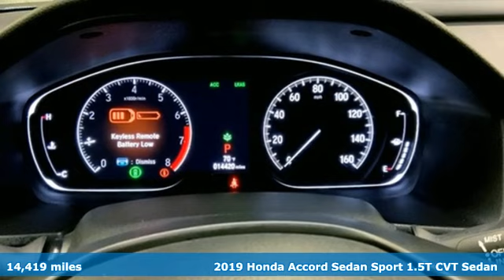Used 2019 Honda Accord Washington DC Honda Dealer, MD H7592 - SOLD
Year: 2019
Make: Honda
Model: Accord
Trim: Sport
Engine: 1.5T I4 DOHC 16V Turbocharged VTEC
Transmission: CVT
Color: Silver
Interior: Black
Mileage: 14419
Stock #: H7592
VIN: 1HGCV1F3XKA176249
Lunar Silver Metallic 2019 Honda Accord 2019 Honda Accord Sport Sport FWD CVT 1.5T I4 DOHC 16V Turbocharged VTECbrPohanka Certified Used Car come with our exclusive "Forever Warranty" at no additional cost. The power train, engine and transmission, are covered under this nationwide warranty for as long as you own your car. We also offer Guaranteed Satisfaction with our five-day exchange policy. Return your car for any reason, within five days, 250 miles, and damage free and exchange it for another if you are not completely happy with it. Odometer is 27425 miles below market average!brbrWe make every effort to provide accurate information but please verify options and price with management before purchasing. All vehicles are subject to prior sale. All prices are special internet prices only. All financing is subject to approved credit. Prices exclude dealer installed options, tax, tags, registration fees and processing fee of $499. Not required by law. Published price subject to change without notice to correct errors and omissions or in the event of inventory fluctuations. Vehicle offers/prices & internet price quotes valid for 48 hours from initial posting date, subject to change by dealer/manufacturer without notice. Vehicles may be in transit to dealer. Vehicle photos may not match exact vehicle. Please call to confirm availability status. NHTSA Government 5-Star Safety Ratings are part of the U.S. Department of Transportationa€TMs New Car Assessment Program Model tested with standard side airbags (SAB). **Based on model year EPA mileage ratings. Use for comparison purposes only. Your mileage will vary depending on driving conditions, how you drive and maintain your vehicle, battery pack age/condition, and other factors.

Address:
1772 Ritchie Station Court Capitol Heights